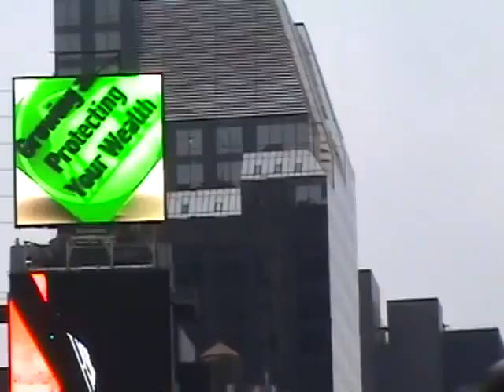Alone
Video by Will Smith

 Post-modernist Project for Arcadia University's Fall 2010 Creative Video Class.